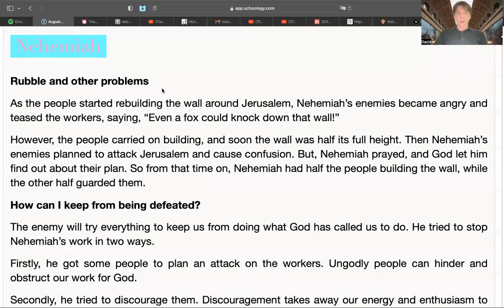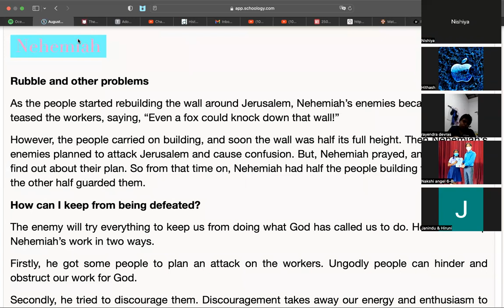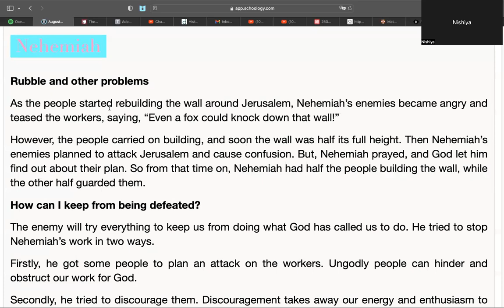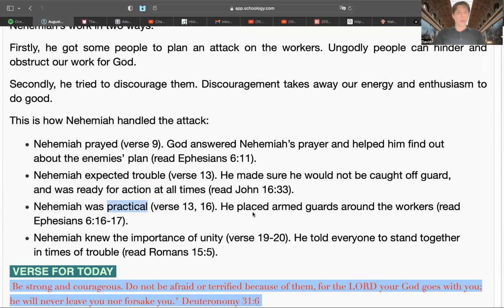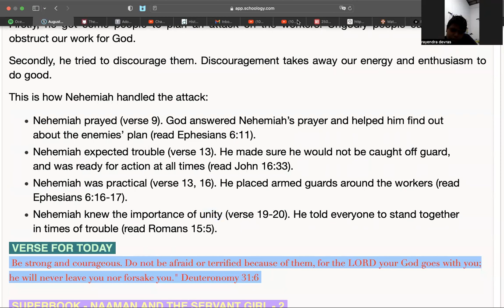QT Club - August 11, 2022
Rubble and other problems